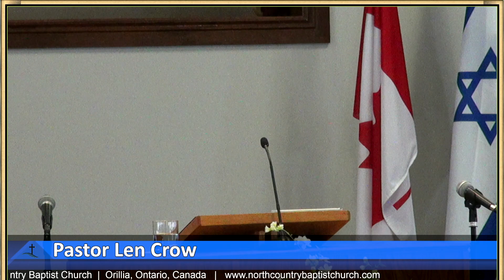Better or Needful | North Country Baptist Church Orillia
Welcome to North Country Baptist Church Orillia.

Today is February 19th 2023 and this is our morning service.
Preaching today is Pastor Crow
Hope you enjoy this service.
God Bless!

North Country Baptist Church
4011 Burnside Line,
Orillia, ON, CAN
L3V 6H4

(We use the King James Version Bible)

We are an Independent Baptist church based in Orillia, Ontario Canada that strives to share the gospel and support ministries around the world!